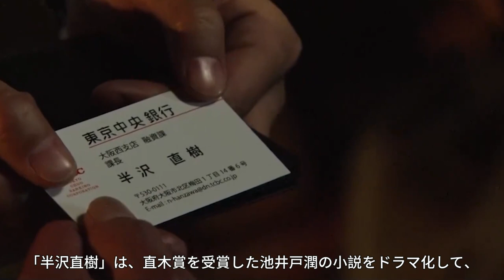1分でわかる 半沢直樹